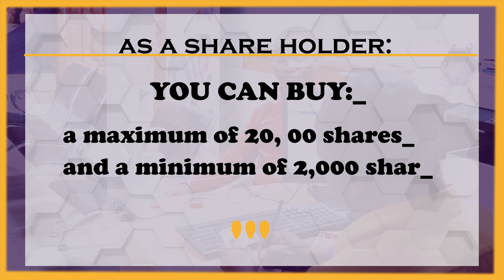NEWFORTIS SACCO SHARE CAPITAL